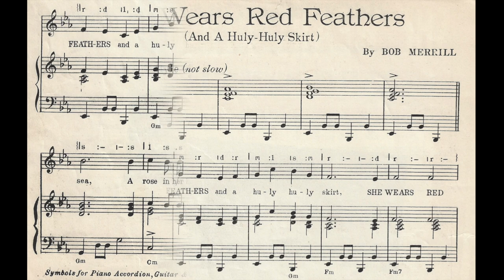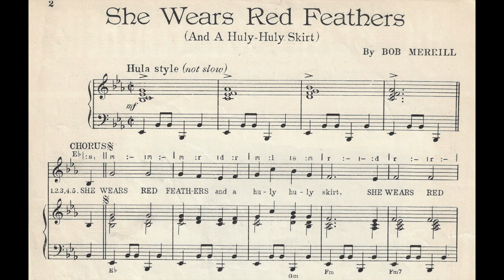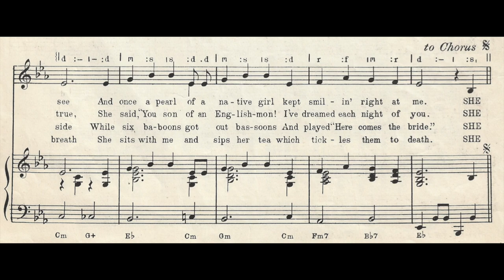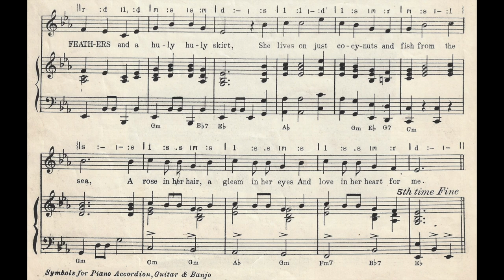She Wears Red Feathers (1952)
A popular song from 1952. Words and music by Bob Merrill.

Lyrics

Chorus
She wears red feathers
And a huly huly skirt
She lives on just cocynuts
And fish from the sea
A rose in her hair
A gleam in her eyes
And love in her heart for me

1. I work'd in a London bank
Respectable position
From nine to three they serve you tea
But ruin your disposiishun
Each night in the Music Hall
Travelogs I'd see
And once a pearl of a native girl
Kept smilin' right at me

2. Goodbye to the London bank
I started in a sailin'
The fourteenth day from Mandalay
I spied her from the raailin'
She knew I was on my way
Waited and was true
She said, "You son of an Englishmon
I've dreamed each night of you

3. I went to her ma and pa
And said I loved her only
And they both said we could be wed
Oh, what a ceremoony
An elephant brought her in
Placed her by my side
While six baboons got out bassoons
And played "Here comes the bride"

4. I'm back in London town
And tho' it may sound silly
She's here with me and you should see
Us walk down Piccadiilly
The boys at the London bank
Kind o' hold their breath
She sits with me and sips her tea
Which tickles them to death

Vocal by Vancha March.